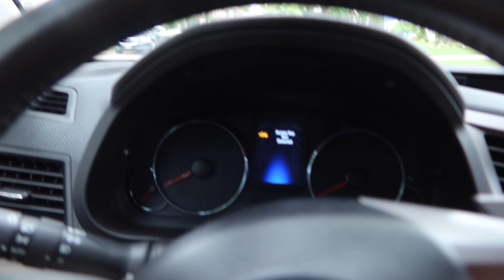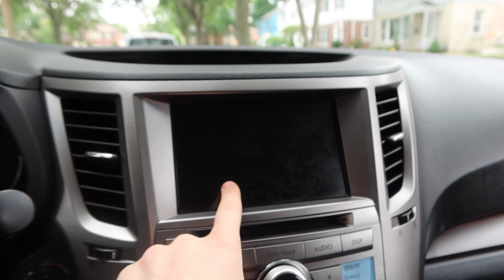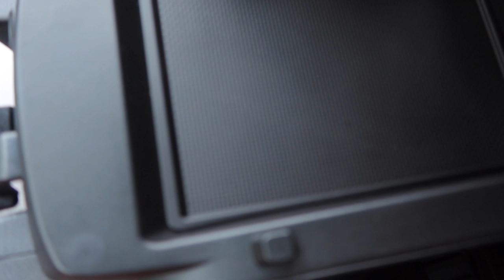I BOUGHT MY FIRST CAR at 17 YEARS OLD! | Match Up